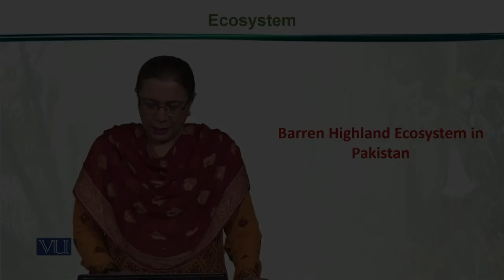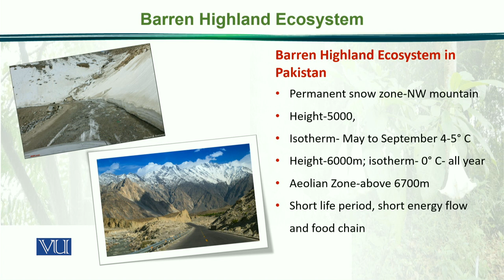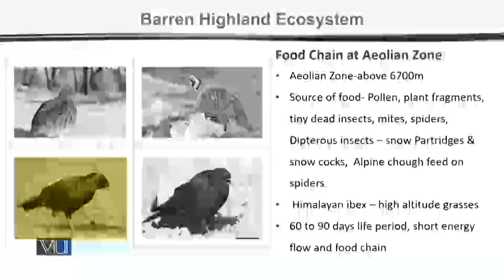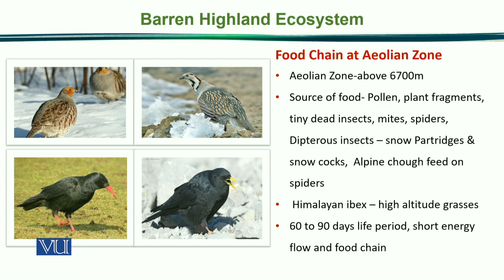Barren Highland Ecosystem in Pakistan | Principles of Animal Ecology | ZOO507_Topic166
Topic166: Barren Highland Ecosystem in Pakistan,
By Dr. Samina Qamar